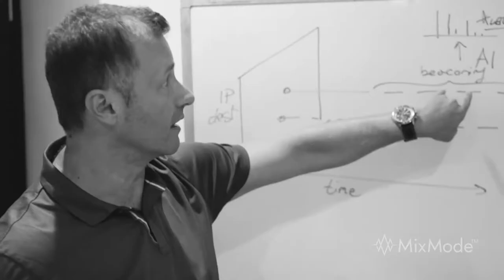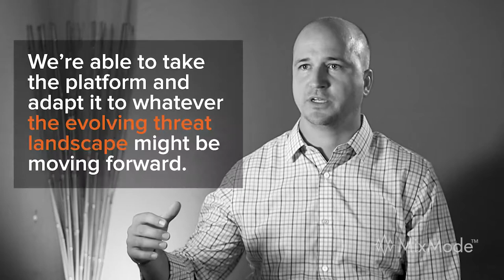What are MixMode customers saying?